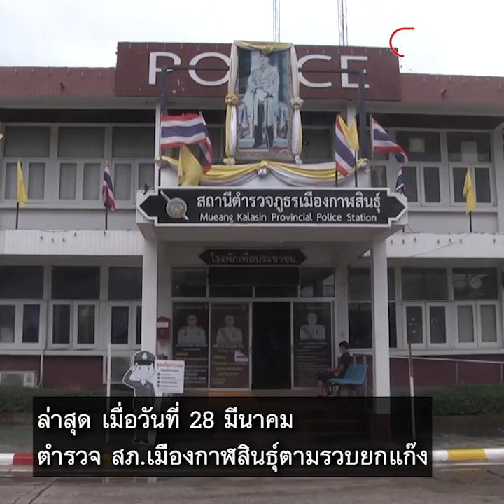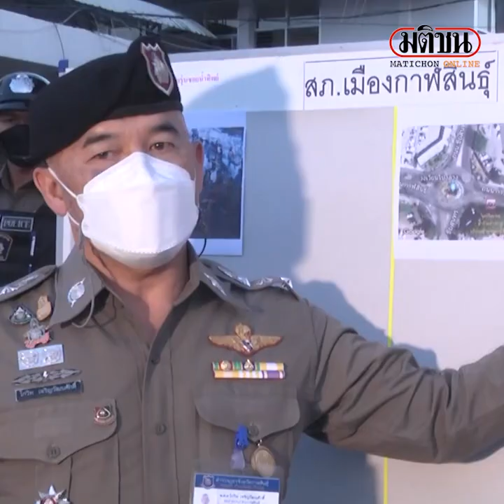รวบยกแก๊งโจ๋ตะลุมบอน ปาบึ้มงานกาชาด : Matichon Online